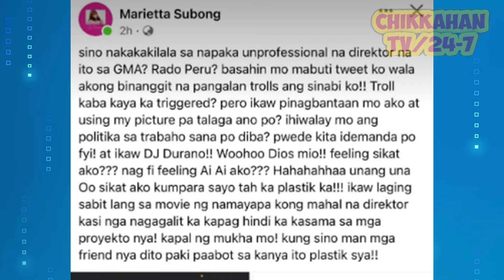Pokwang Nasaktan Ng Sobra Sa Sinabi Ni DJ Durano, DJ Humingi Na Ng Paumanhin.